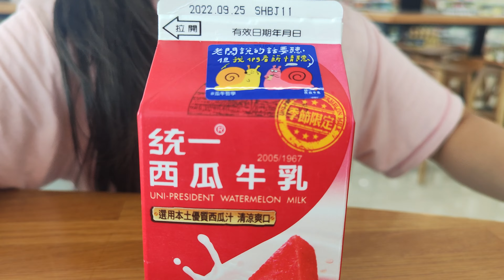姐姐第一次開箱喝西瓜牛奶，覺得很特別又很好喝